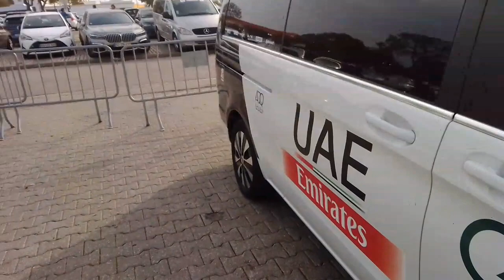IRL VOLTA AO ALGARVE - ETAPA 3 - FARO (KM 0)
IRL na partida da etapa 3 (Faro-Tavira) de 2023. Neste vídeo vamos estar na concentração das equipas no Km 0,  na zona dos autocarros, vamos fazer um tour pelas equipas e estar perto de João Almeida, Rui Costa... vamos falar com staff do Tavira, à procura de Galeano e Quinn, vamos falar também com o Director Hernâni Brôco da LA Aluminios e estar na partida.

A qualidade de imagem e som não é a melhor, pois foi usado um simples telémovel.